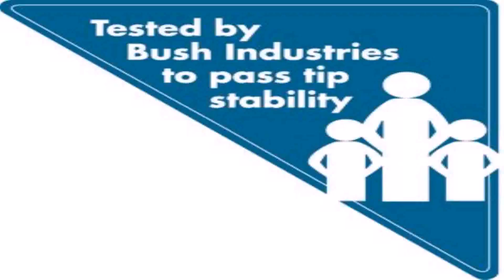Home Styles Arts And Crafts Student Desk With Hutch Cottage Oak (see description)